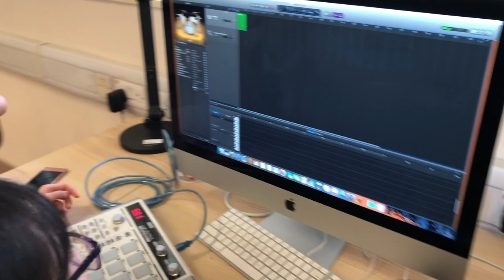稻香 - 周杰倫 cover [音樂製作課程習作] CCC MING KEI COLLEGE